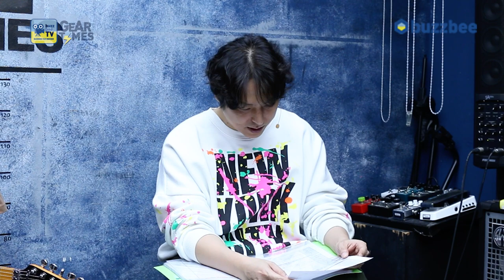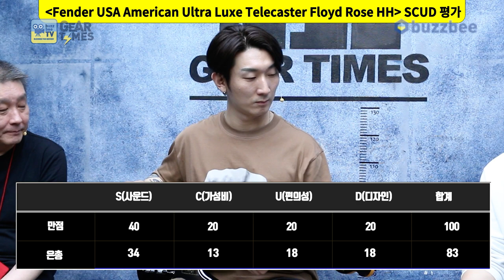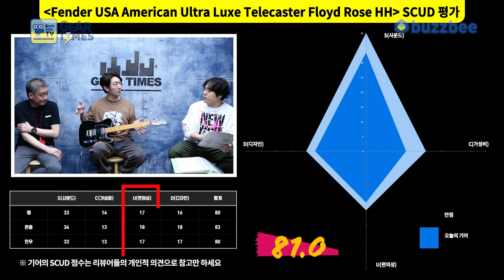[GearTimes 3695회] 펜더 Fender USA American Ultra Luxe Telecaster Floyd Rose HH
펜더 Fender USA American Ultra Luxe Telecaster Floyd Rose HH

0:00 오프닝
3:19 스펙(Spec)
5:03 사운드 테스트(Sound test)
12:19 시연 (Demo)
14:45 한줄평
16:28 점수